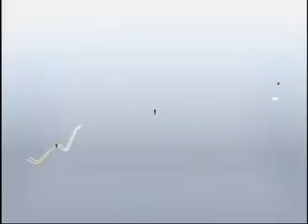La actitud belicosa de Donald Trump con los chinos le está metiendo ...